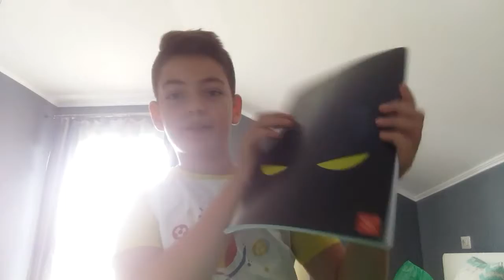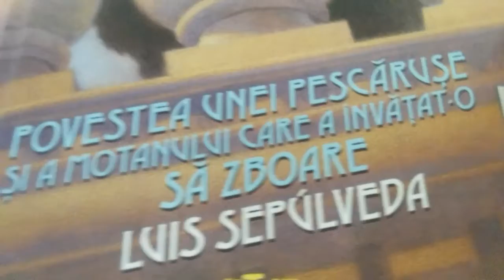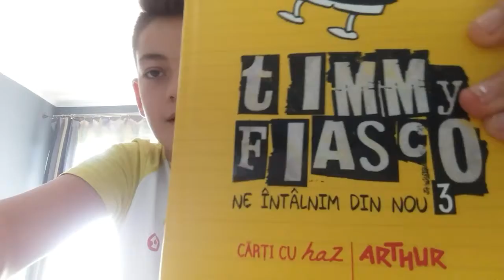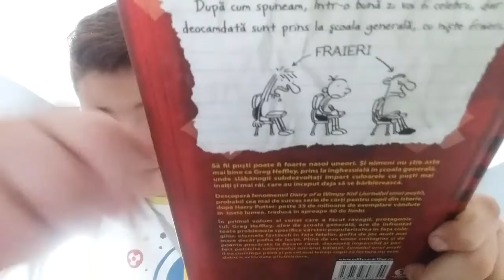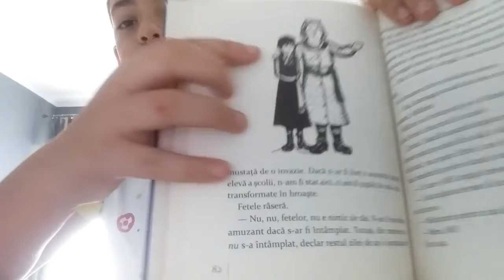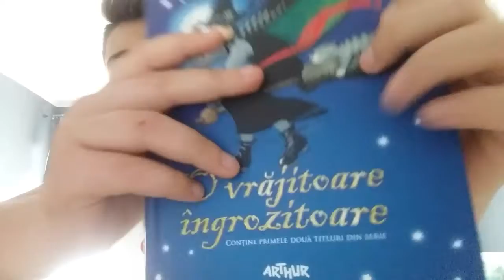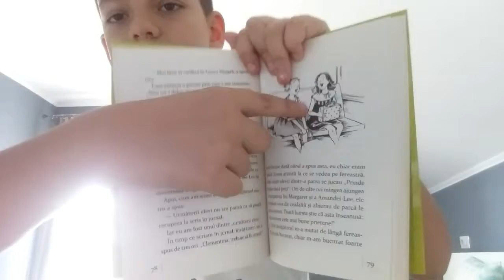Top 5 cartile mele favorite!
Salut eu sunt Raul si azi m-am gandit sa fac inca un top sper sa va placa!